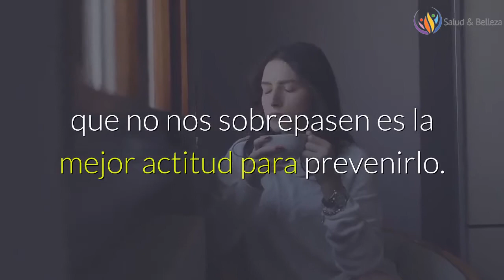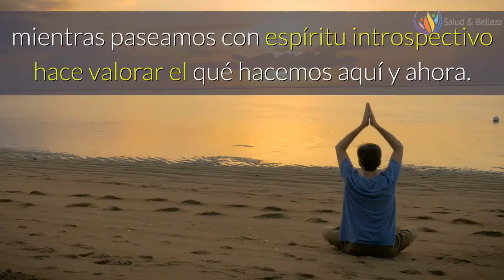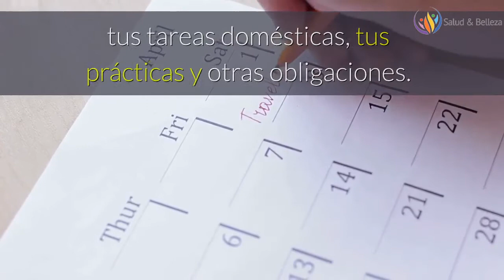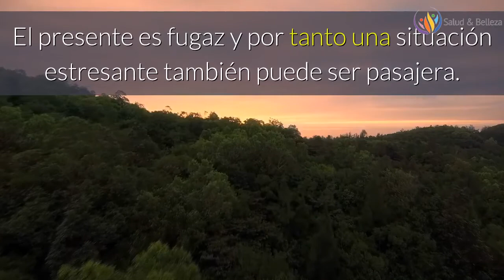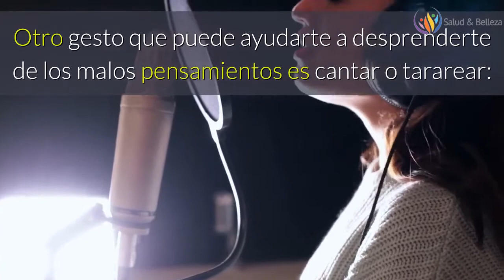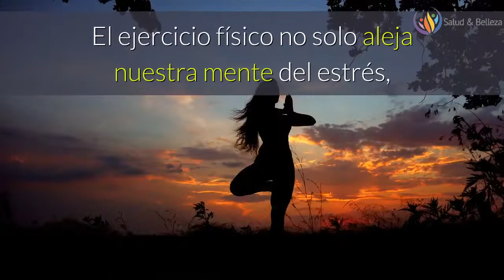10 Consejos Para Prevenir La Acumulacion De Estres💆‍♀️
Es casi imposible evitar el estrés de cada día. Las tareas escolares, las responsabilidades en casa, un horario ajetreado, las expectativas de los demás, las decepciones, las fechas límite, los problemas sociales: todo esto puede generar tensión.

El estrés se convierte a menudo en un hábito que escapa al control de quien lo padece. Aprender a relajarse, reconocer sus mecanismos y abordar las situaciones de manera que no nos sobrepasen es la mejor actitud para prevenirlo.

Te damos 10 consejos para liberarte del estrés y poder tomarte las cosas con más calma.

1. TOMA CONCIENCIA DE LA RESPIRACIÓN.
2. ESCÁPATE A LA NATURALEZA.
3. PON ORDEN.
4. ALIMÉNTATE BIEN.
5. ACEPTA TU FRAGILIDAD.
6. CREE EN TI.
7. CAMBIA LA PERSPECTIVA.
8. RÍE Y CANTA A MENUDO.
9. DUERME BIEN.
10. HAZ EJERCICIO.

eliminar el estrés,
calmar el estrés,
calmar la ansiedad,
estrés,
síntomas,
estrés tratamiento,
estrés causa,
estrés consecuencias,
quitar el estrés,
estrés y ansiedad,
curar el estrés,
estrés crónico,
estrés emocional,
estrés y nervios,
calmar los nervios,
evitar el estrés,
como sacar el estrés,
tipos de estrés,
Ansiedad,
como controlar el estrés,
como quitar el estrés,

▶️ MÁS VÍDEOS:
7 Jugos Para Limpiar Los Riñones De Forma Natural

Batido Para Limpiar El Colon y Adelgazar en 5 Días

3 Sencillos Pasos Para Bajar el COLESTEROL Sin Tomar Medicamentos

10 Beneficios Que Obtienes Al Ducharte Con Agua Fria

5 Tips Para Combatir la Gripe de Forma Efectiva.